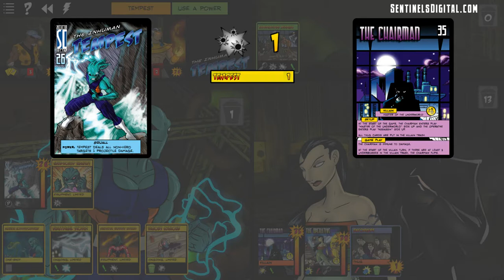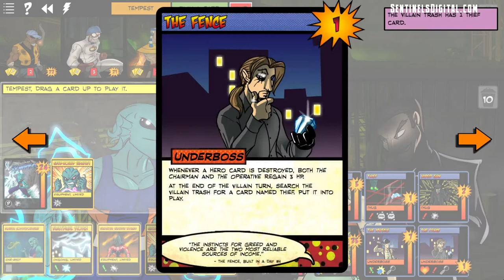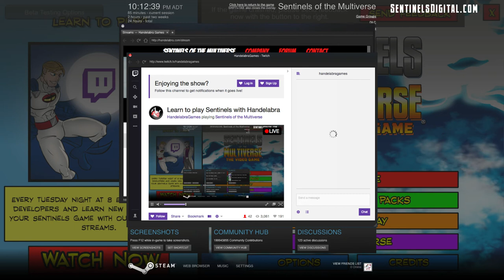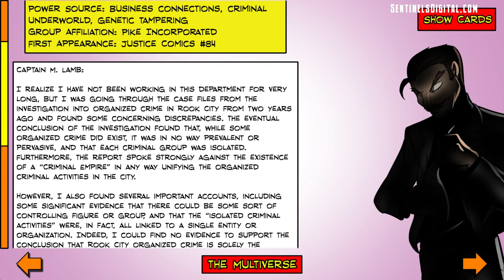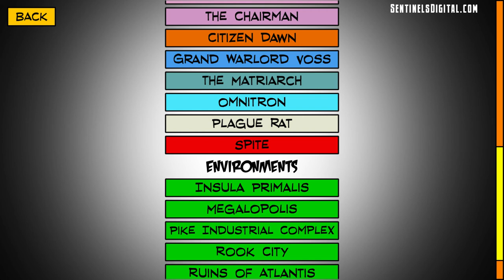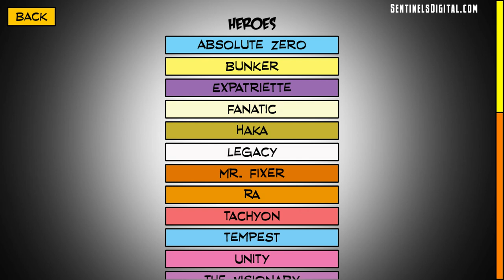SentinelsLive #20 - The Chairman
Jeremy and John take on the Chairman and his Operative at the Pike industrial Complex in more Rook City preview. Our team is Mr. Fixer, America's Greatest Legacy, Ra, and Tempest.